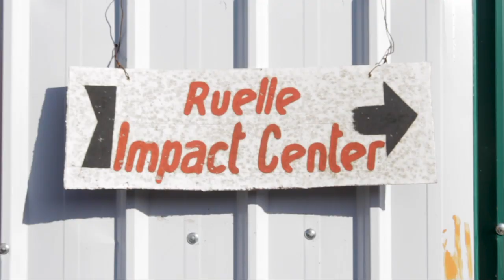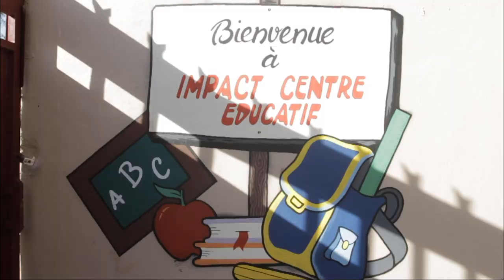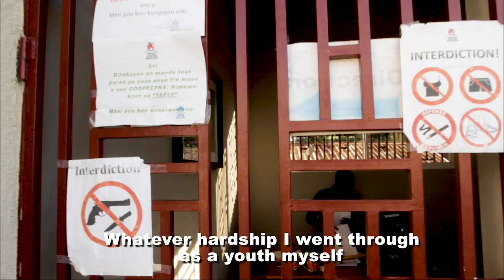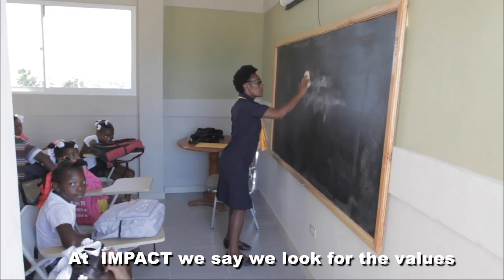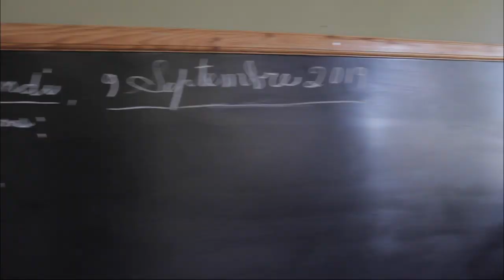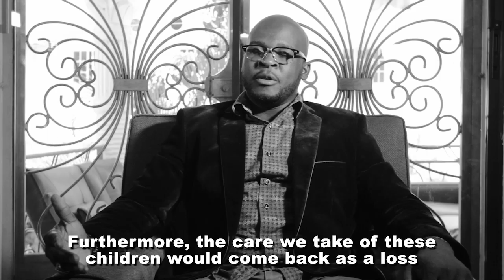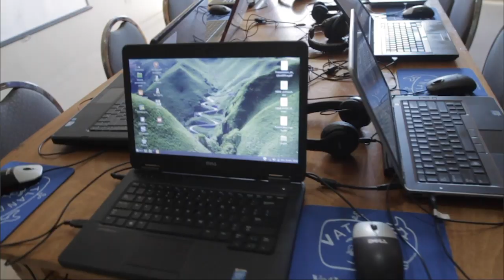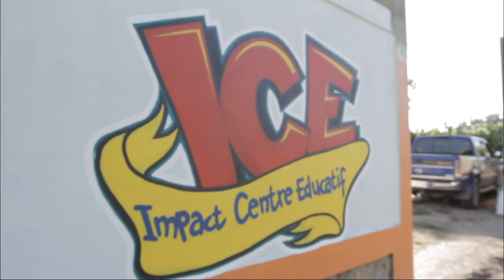Ekzanp Koman w ka ede peyi w | Youth Impact Outreach | launching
Produced by Pro Vision